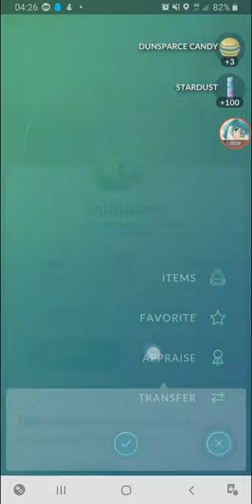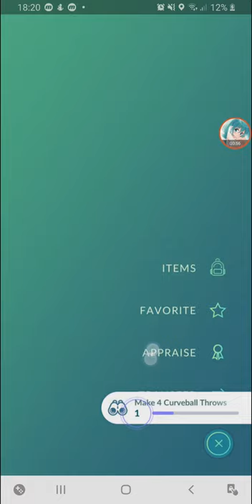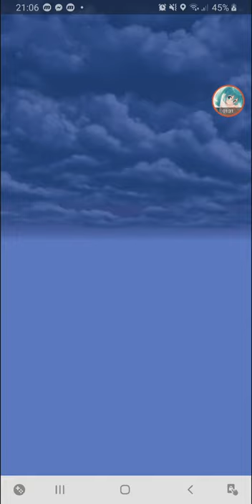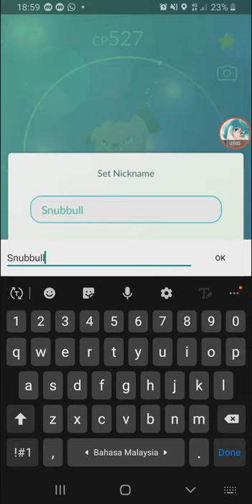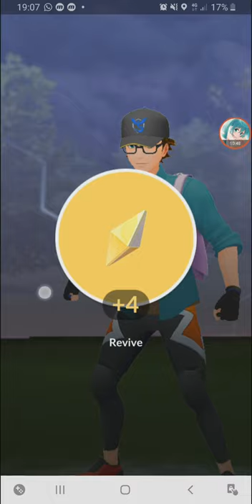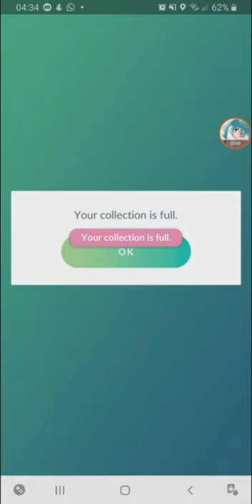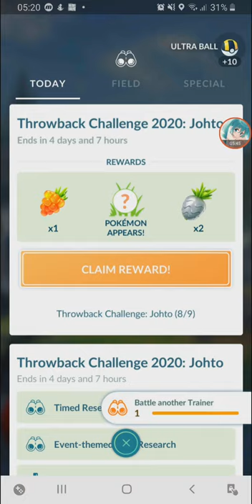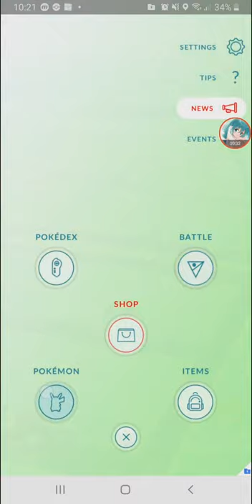Johto Throwback Challenge - Another Shiny Ho Oh & Gligar 【Pokemon GO】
this quest can be finished pretty easily and quickly.

0:00 Johto Throwback 1/9
0:24 Johto Throwback 2/9
1:54 Johto Throwback 3/9
2:50 Johto Throwback 4/9
4:00 Johto Throwback 5/9
6:44 Johto Throwback 6/9
7:37 Snubull Limited Time Research
9:17 VS Team GO Rocket Leader Cliff
15:12 Johto Throwback 7/9
16:58 Johto Throwback 8/9
19:09 Johto Throwback 9/9 - Ho-Oh
20:22 Shiny Ho-Oh
21:09 Shiny Gligar